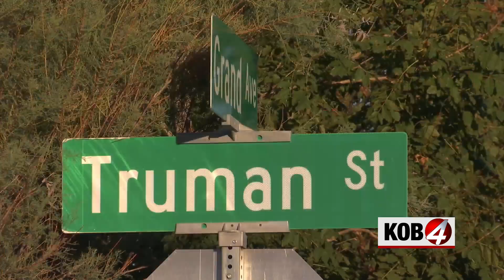Federal prosecutors: Murder suspect's son tied to killings of Muslim men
The investigation into the murders of four Muslim men in Albuquerque is rapidly unfolding. Newly-filed federal documents allege the son of the man charged in two of those murders played a role in the killings as well.